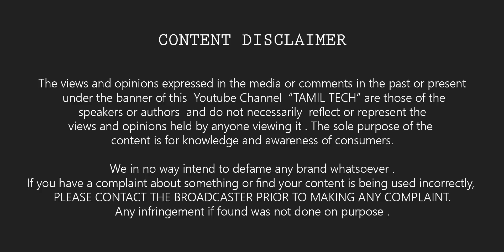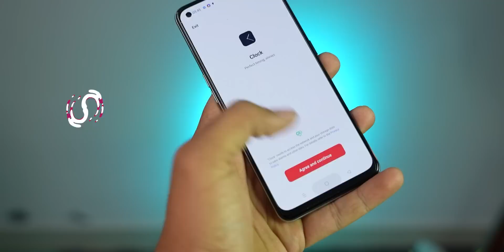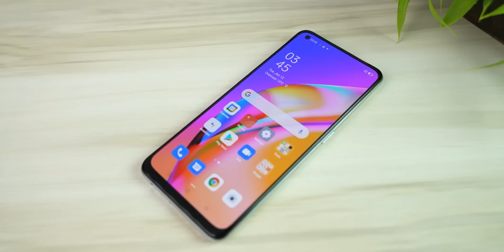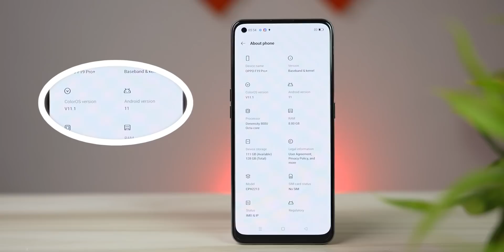OPPO F19 Pro+ 5G Unboxing (Not a REVIEW) || Dimensity 800u, 🤳 Ultra Night Video || துட்டு அதிகம்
OPPO F19 Pro+ 5G Unboxing & first Impression with Camera Samples in Tamil Tech.

Price : Rs.25,999 - Vilai Adhikam : Ungal Karuthu enna ?